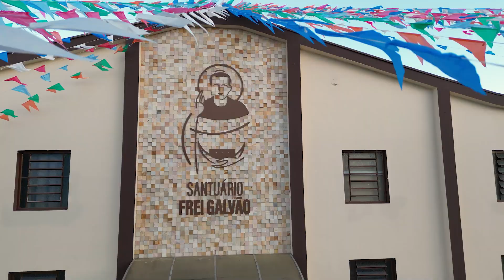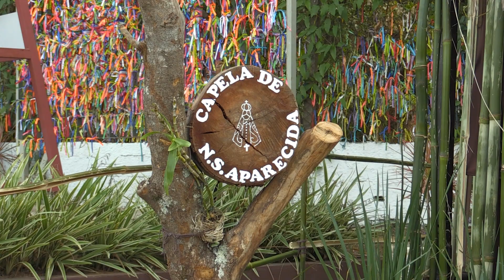Melhores momentos da Festa Julina do Santuário Frei Galvão. Uma festa para toda a família!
Reportagem: Aline Santos

Imagens: Ruan Marcos / Fernando Baesso / Juliano Galvão / Cristian Fernandes / Magnun Gregório / Angelo Soares / Alan Toledo /  Maria Espindola / Karen Castro / Ana Cipriano / Cleiton Ramos

Imagens Aéreas: Toni Carvalho

Edição e Finalização: Ruan Marcos